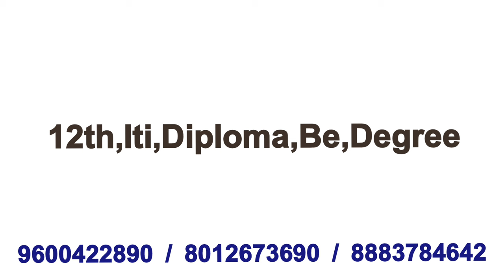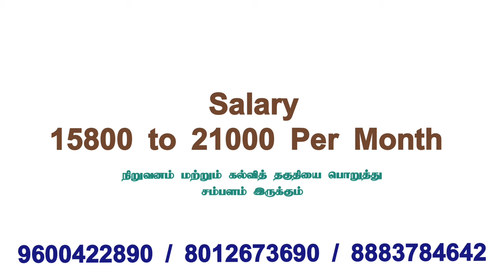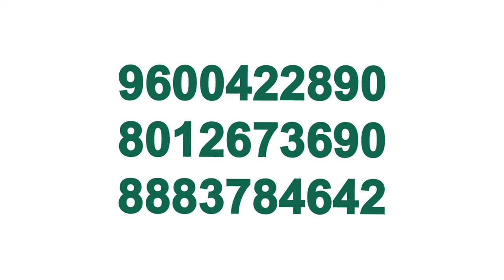💥 Salary Upto 21000|Chennai Job Vacancy 2024 Tamil|Latest Jobs|Chennai Jobs Today Openings